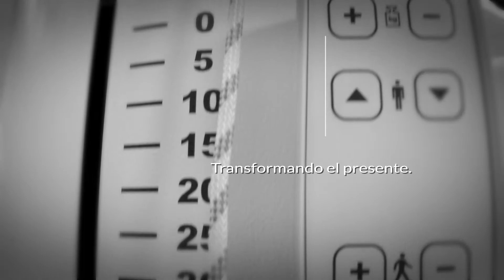Teletón PR 2015: Lokomat